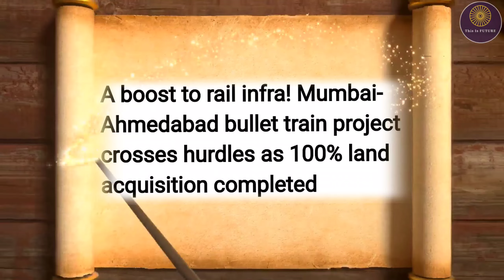Finally boost rail infra 100% land acquisition /Bullet Train पकड़ी रफ्तार Maharashtra Coming Soon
A boost to rail infra! Mumbai-Ahmedabad bullet train project crosses hurdles as 100% land acquisition completed
According to the Mumbai-Ahmedabad High-Speed Rail project, 21 km out of a total of 508.17 km of rail track is planned to be underground while the rest will be elevated.
Delhi-Mumbai Expressway
mini train
time is money
radio system
entertainment
new technology
income source
passenger travelling
safety
future bullet train project
atal tunnel
safety features
highest tunnel
world longest and highest tunnel
Wheels manufacturing
Rail Coach Factory
Kapurthala
Fright train
passenger train